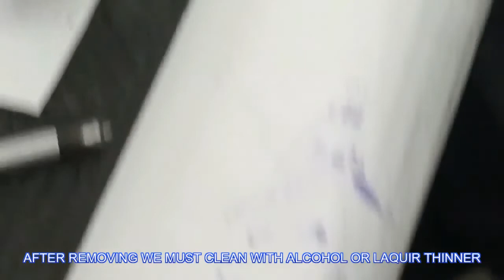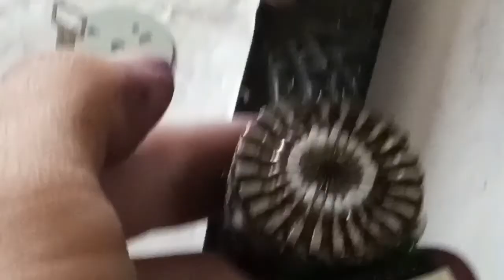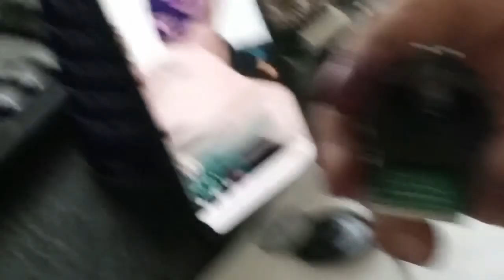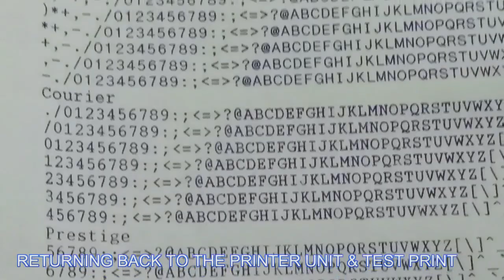PRINTER HEAD LQ-310, LX310 REPAIR AND PINS REPLACEMENT (DOT MATRIX PRINTERS)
How to fix epson LQ- 310 printing problem all epson dot matrix by repairing and replacing pins which is not equally leveled.